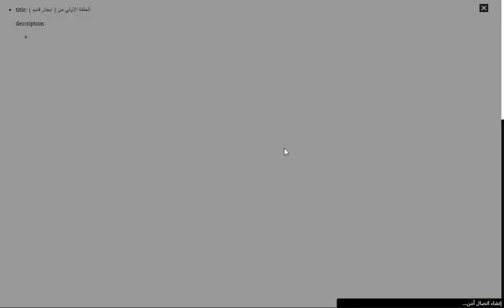مسلسل ايجار قديم متاح الان على kilobamia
دراما اجتماعية بإلقاء الضوء على قضايا اجتماعية من خلال حكايات إنسانية تحدث في عمارة سكنية يسكنها أبطال العمل بنظام الإيجار القديم

starring : Sherif Mounir, Hesham Ismail, Basma Dawood, Salah Abdallah, فرح (فيدرا)
genres : Drama
Uploaded By : Admin
audiolanguage : مصرى
اللينك فى اول تعليق